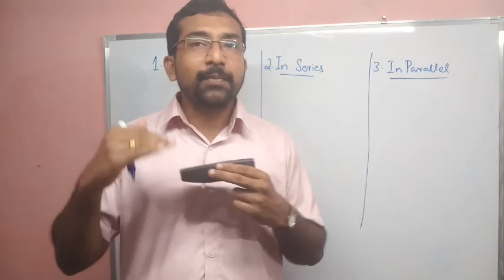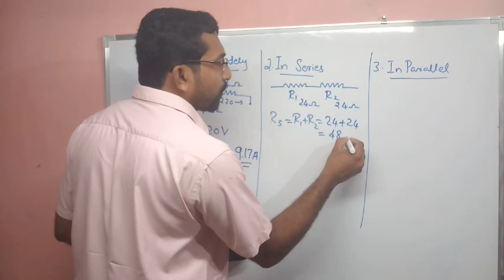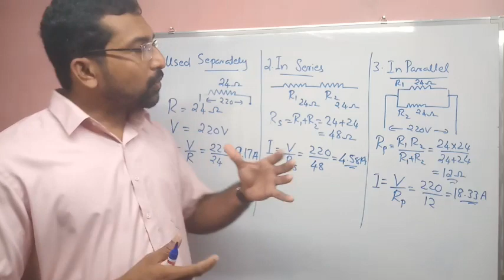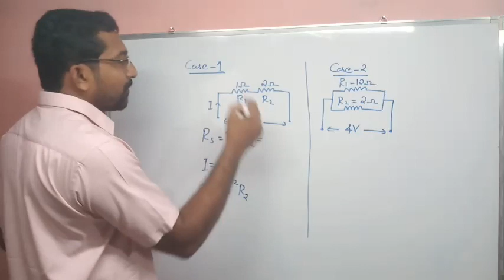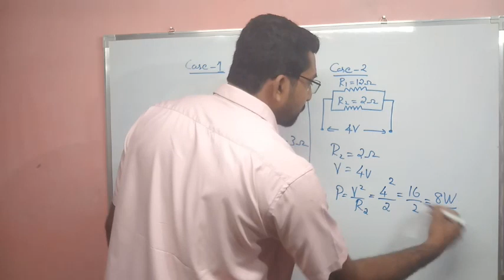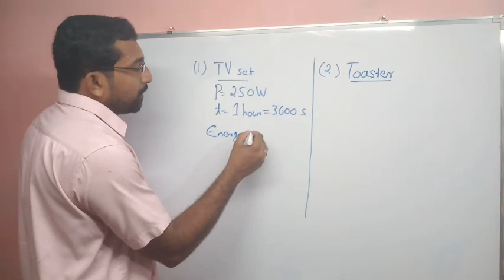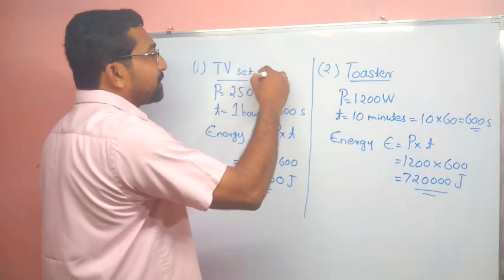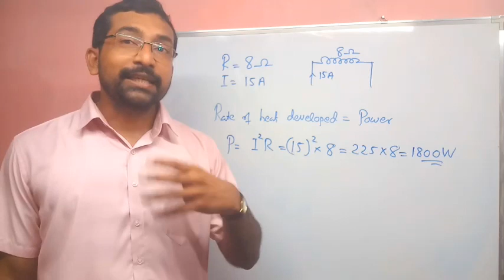10th CBSE |PHYSICS| ELECTRICITY PART 15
PROBLEM SECTION  7
Last video of the chapter